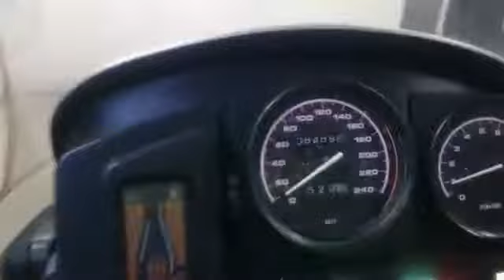BMW R1150GS , 2000 год